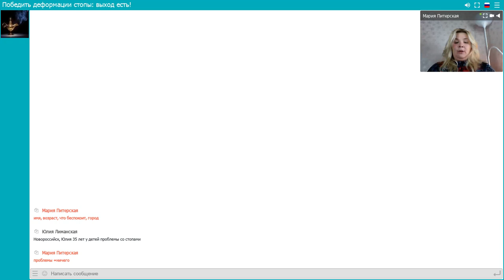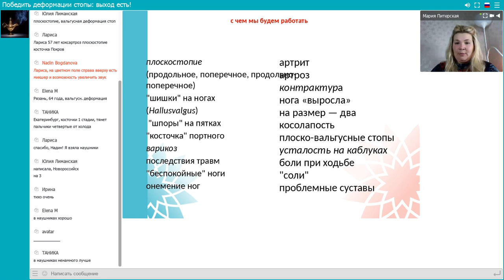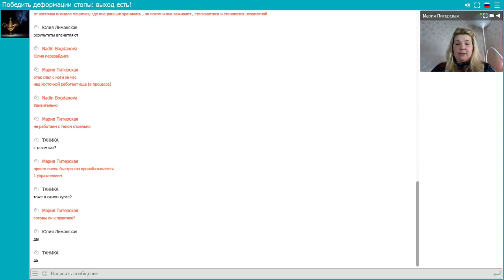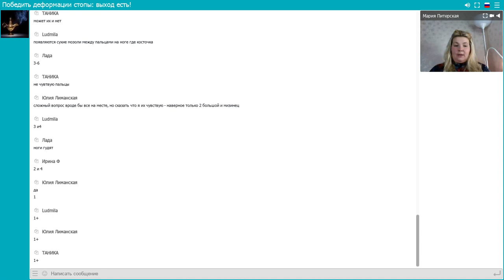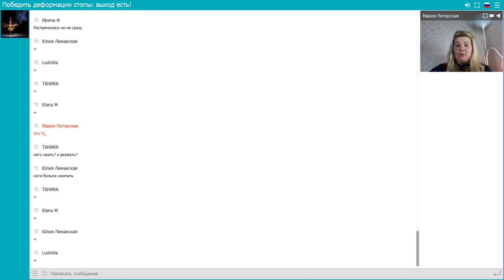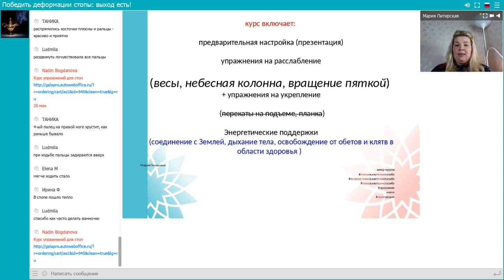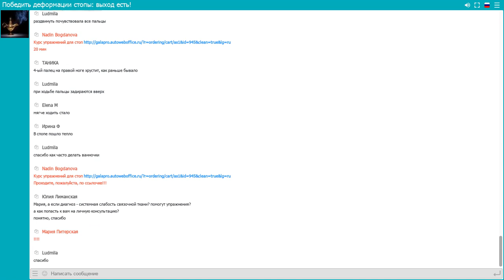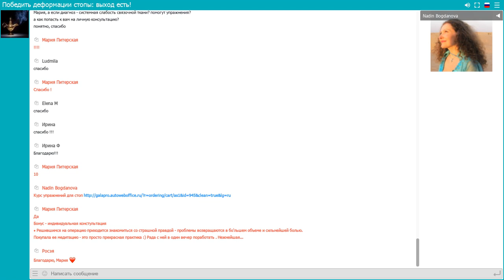Мария Питерская: Победить деформации стопы! Выход есть!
Авторская методика Марии Питерской (к.м.н.)
Гимнастика от "косточки" на стопах совершенно реальна!
Реквизиты для Вашей оплаты:
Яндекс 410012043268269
ПОСЛЕ ОПЛАТЫ НАПИШИТЕ реквизиты платежа ПОЖАЛУЙСТА В СКАЙП: nadinbogdanova (Москва)
До новых встреч на наших открытых мероприятиях!
Открытый онлайн-марафон

с 19.09 по 23.10.17

Регистрируйтесь на наш прекрасный осенний онлайн-марафон, приглашайте близких!